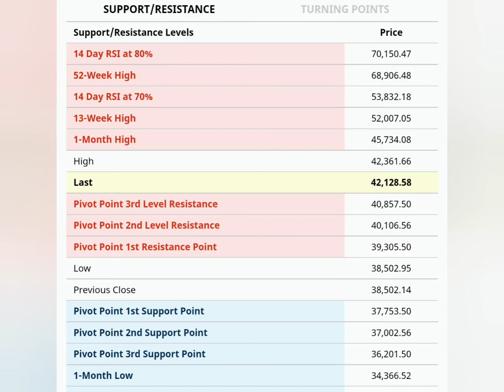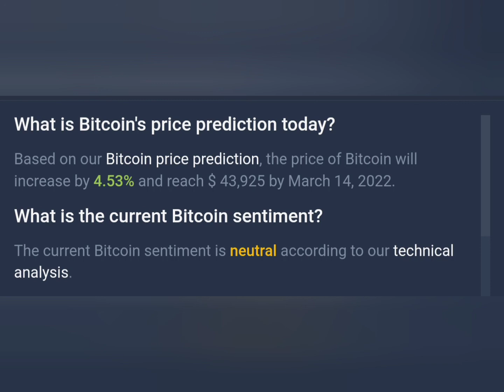Bitcoin today important Support & Resistance Levels